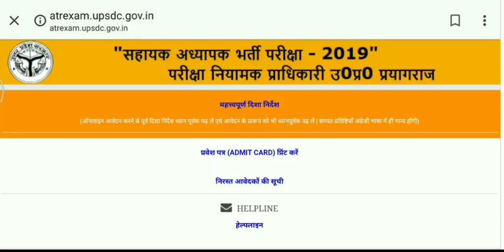Result U.P. 69000 शिक्षक भर्ती | Final Cut Off | Exam Result Declared | Joining Dates Declared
All Latest Govt. Jobs यहां देखें

railway bharti 2019 RPF RPSF bharti 2019